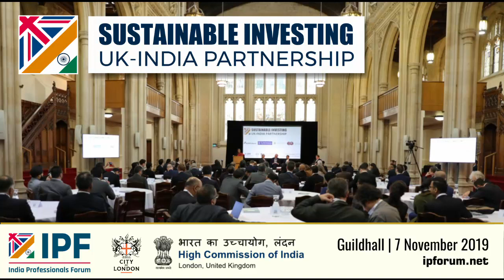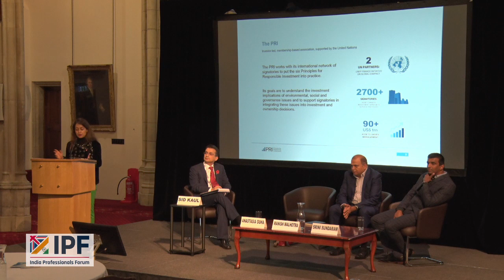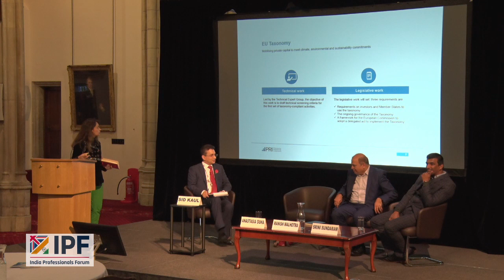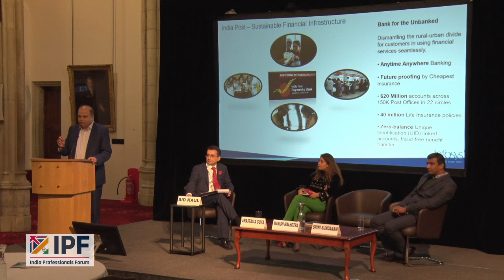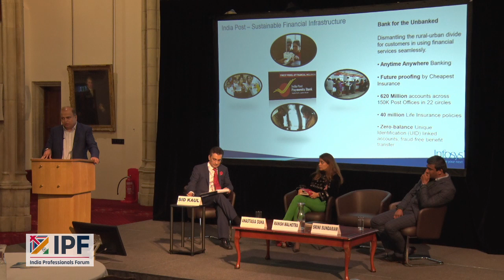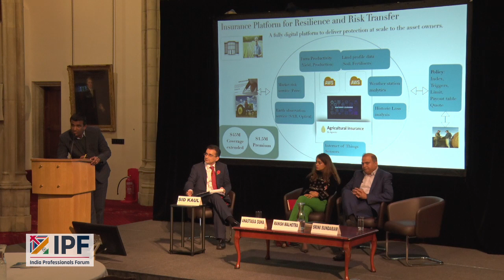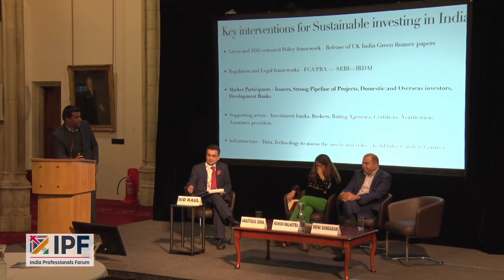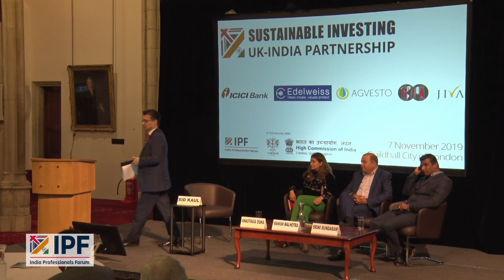Future of Sustainability: The Way Forward for Scale & Effectiveness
​Concluding discussion on the regulatory, market and fintech developments required to catalyse sustainable investing solutions, unlock market inefficiencies and drive scale for the next generation.

Chair Siddharth Kaul – Director, IPF
Srini Sundaram – Founder & CEO, Agvesto
Manish Malhotra – AVP & Head FinTechs, Infosys
Anastasia Guha – Director Northern Europe and MEA, Principles for Responsible Investment

Sustainable Investing Forum: UK-India Partnership
Guildhall | 7 November 2019